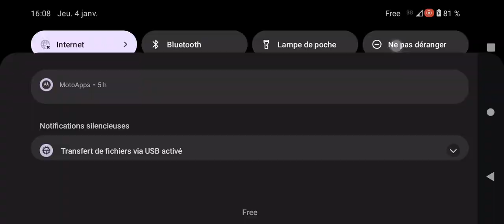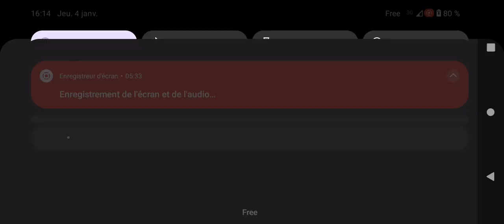Polsa mod for Simple Car Crash by me !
READ THE DESCRIPTION THANKS
THE LIGHTS WERE WORKING BUT NOT ANYMORE IDK WHY. THEY WERE REALLY GOOD.

Polsa mod for Simple Car Crash made by me.
Lights doesn't work anymore, wheels are not good placed, it have 0 zero destruction for now.